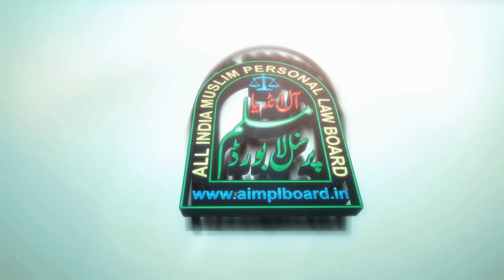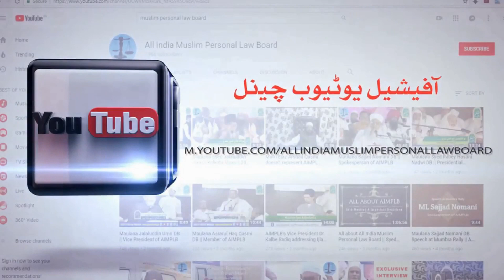तीन तलाक़ और हुकूमत-Important Message About Triple Talaq-Maulana Ubaidullah Azmi DB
तीन तलाक़ और हुकूमत

Important Message About Triple Talaq

Hazrat Maulana Ubaidullah Azmi DB